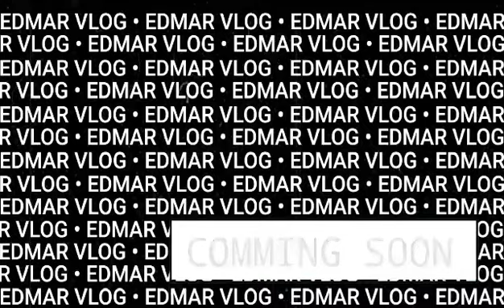Edmar Viloria's Vlog//Comming soon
Hello guys!
Follow me on Intagram: (edmrvlri)
Add me on Facebook: (Edmar A Viloria)